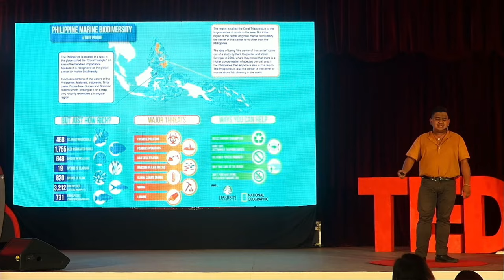The Powers of Community: Liberation from Development Work in Fisheries | John Rey Reyes | TEDxUPV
Today is all about power and structures; powers and communities. We grew up thinking that power in and of itself is yielded upon the accumulation of our hard-earned triumphs, wins, and even losses. We have to be successful to be powerful. We have to be rich to be powerful. We need to have an enormous social capital to be powerful. We need to have a good face to be powerful. Who does not want to be powerful anyway? John Rey V. Reyes, is a registered fisheries professional, a development worker, and a climate activist, working towards sustainable coastal resource management practices and meaningful civic spaces for fisherfolks and young people. He founded a program called Tuloy Pa Rin that is aimed at empowering women and LGBTQ+ in the coastal areas of Negros Occidental, with knowledge and skills about post harvest fisheries, social enterprising, civic engagement and paralegal empowerment. He is also the President of the Negrosanon Young Leaders Alumni Association, where he is the Project Lead of the Young Leaders Fellowship, a summit that hones the role of Negrosanon Young Leaders in effectuating change and sustainable development for a sustainable Negros. This talk was given at a TEDx event using the TED conference format but independently organized by a local community.